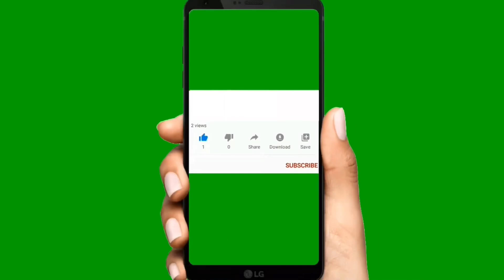COMO HACER MERMELADA DE PIÑA CASERA FÁCIL Y RÁPIDA🔴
Una súper mermelada de Piña fácil de preparar y acompañar con lo que deseas! Te va a encantar! Te animas a prepararlo?